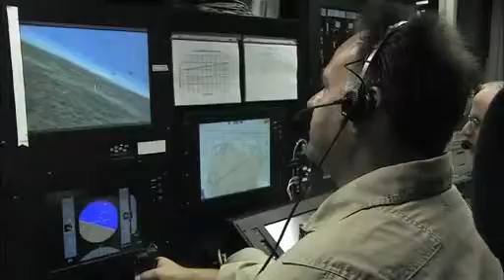Unmanned Aircraft Systems at NASA Dryden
NASA Dryden has a heritage of developmental and operational experience with unmanned aircraft systems. Work on Boeing's sub-scale X-36 Tailless Fighter Agility Research Aircraft, X-48 Blended Wing Body and full-scale X-45 Unmanned Combat Air Vehicle technology demonstrators helped pave the way for current use of Global Hawk and Ikhana (Predator B) UAS for environmental and aeronautical research.